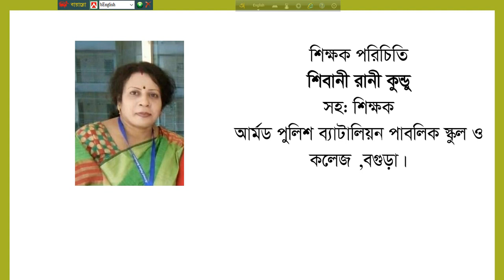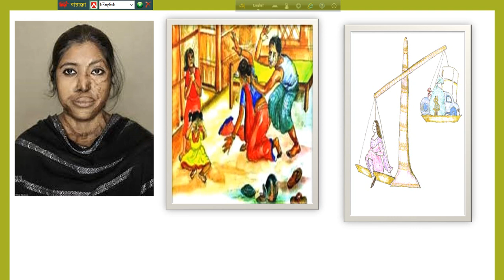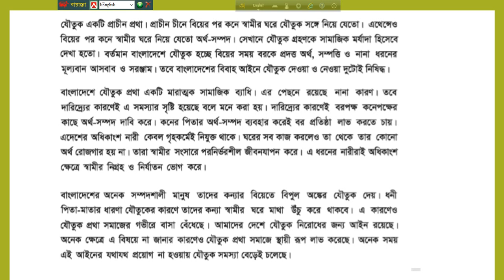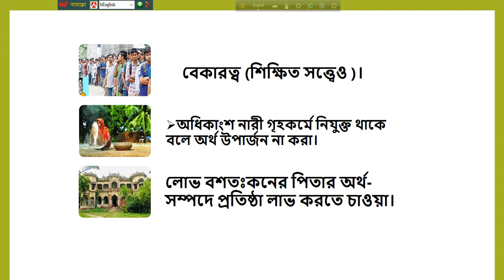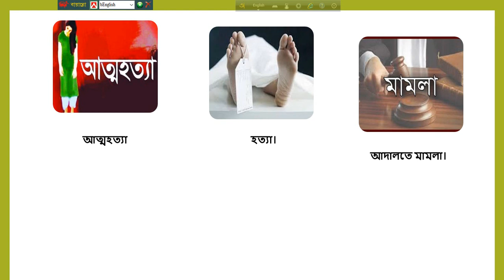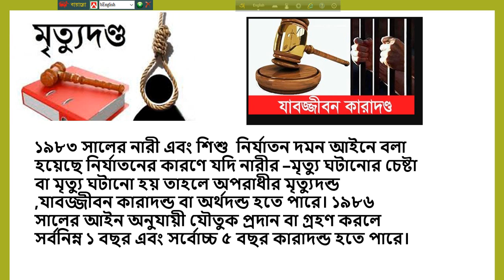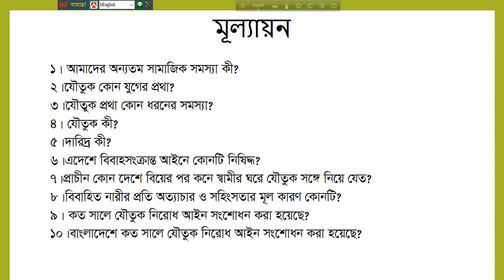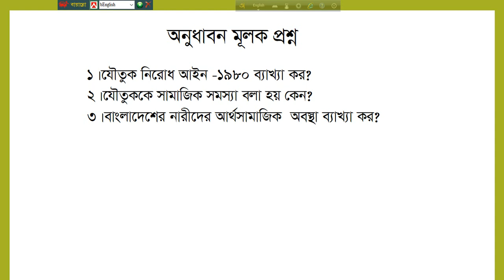APBN online class Presented Shibani Rani Kundu, Assistant Teacher.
শ্রেণি : সপ্তম, বাংলাদেশ ও বিশ্বপরিচয়,  অধ্যায়-১০ : বাংলাদেশের সামাজিক সমস্যা